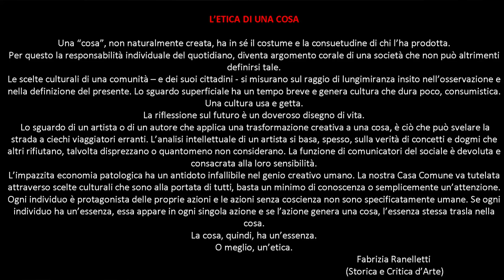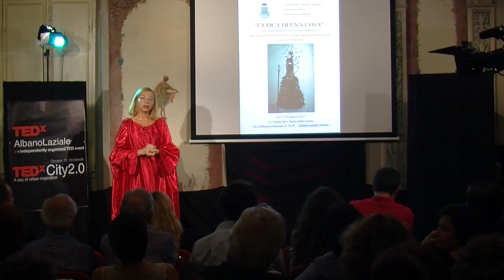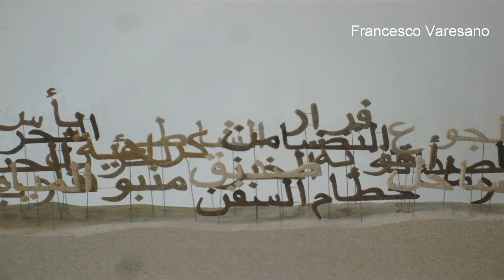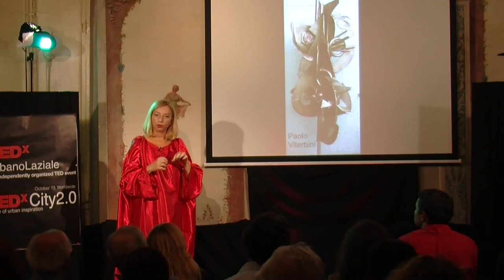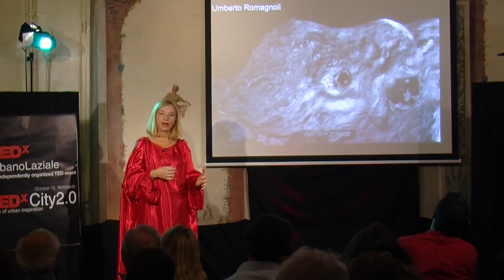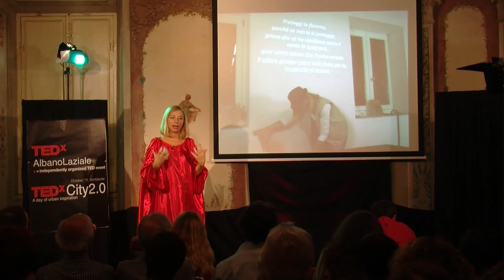L'Etica di Una Cosa: Fabrizia Ranelletti at TEDxAlbanoLaziale City2.0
L' Etica di Una Cosa, di Fabrizia Ranelletti/The Ethics of A Thing.
City2.0 Theme: Art